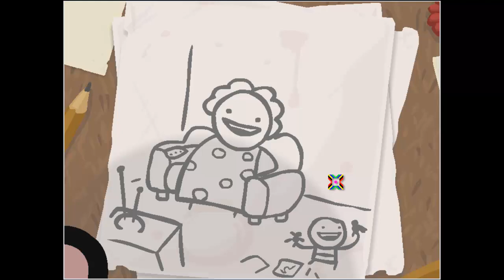Let's Play Binding of Zerro #037 - Suck it! Game! (720hd)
Time for the sweet revenge